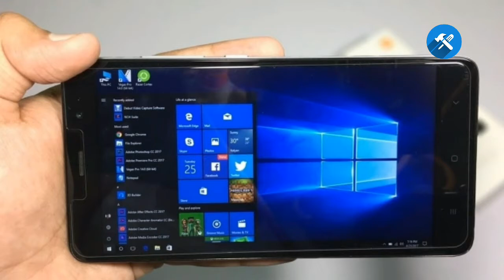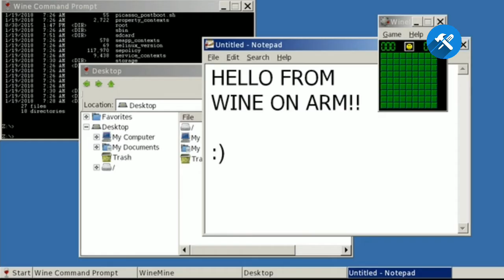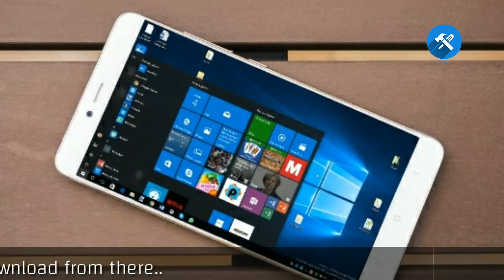Now Use Windows(.exe) Based Software on Android Easily | Wine 3.0 | Lili's Technical Talk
Do you also want to do anything other than Android on your phone? The company, CodeWeaver, has launched 3.0 version of Wine with Linux based system. Which will allow you to install the APK package. After this, you will be able to create a smartphone like Google Pixel or One Plus T5. Windows 3.0, which works on a Linux-based system, has been released. Through this, you can run Windows apps on your Android device. Until now, the wine user could run Windows apps on the operating system such as Linux or Unix.

Wine app releasing company CodeWeekers has said that Wine 3.0 has been launched for Android Jurors.

This is the first version where users can install it on their android phones. You will be able to run Windows 7 interface on Google Pixel and One Plus 5T.

If you are missing A5 Windows Phone or want your phone to look like an office computer, then download it to the Wine Download Server. After downloading it, you will also be able to run Windows on Android. There will be full screen window display, from start menu to audio and basic graphic.
Wine 3.0 works better with those devices which are on x86, so that the ARM processor will not do so well.

Launched in 1993, wine is a free and open source compatibil layer that allows computer programs developed for Microsoft Windows to run on operating systems like Unix. With a software library named Winelib, developers compile Windows so that they can be ported to other systems. Keeps a database of wine compatibles program.

Wine 3.0 can be installed as an app on Android smartphones. Its link description lets you install this software on the web.